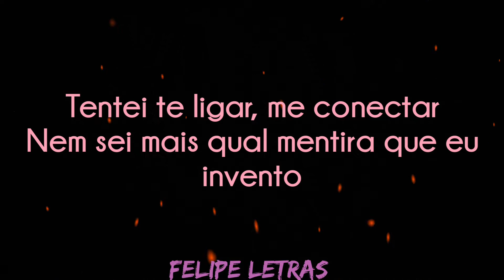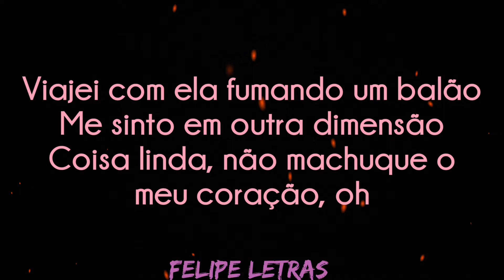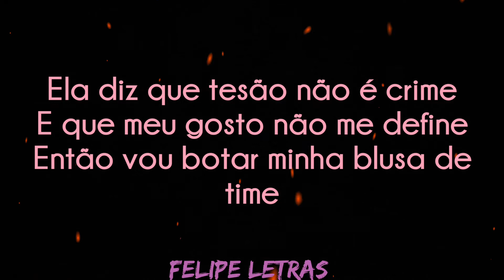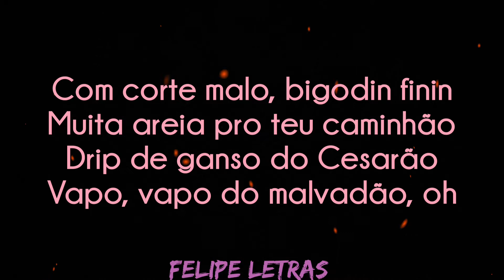Malvadão 3 - Dodó Pressão - Felipe Letras | (LETRA COMPLETA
Olá, bem vindo ao meu canal Felipe Letras!!
Meu intuito é divulgar as letras das músicas que estão mais bombando no momento.

CRÉDITOS ✅
Música🎼 - Malvadão 3
Compositor(s)🎙️ - Dodó Pressão

Está a procura de alguém para editar suas thumbnail/videos/fotos?? Entre em Contato com o Kizushi